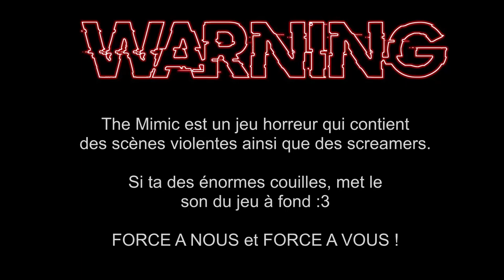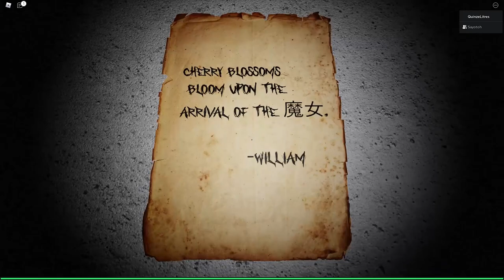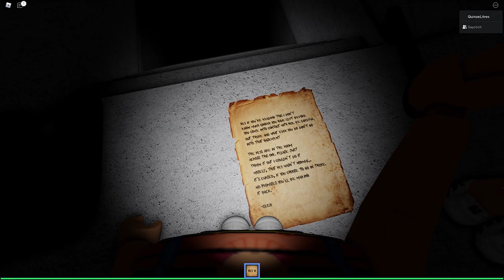N'ENTRE JAMAIS DANS CETTE CAVE ! The Mimic Roblox avec @NONE2L (partie 1/7)